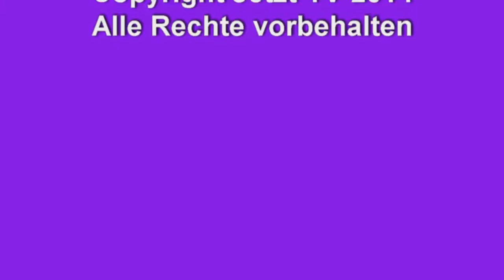Joe Schraube: Uns daran erinnern, wer wir wirklich sind – auch mit Hilfe psychoaktiver Substanzen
In diesem Interview von Juli 2014 beantwortet Joe Schraube Fragen von Devasetu zum von ihm organisiertem Entheo Science Kongress 2014, der vom 12. - 14. Sept. in Potsdam bei Berlin stattfindet (Jetzt-TV, Joe Schraube, Interview02).
Der Kongress Entheo Science bietet ein breites Forum zum Thema pflanzliche psychoaktive Substanzen; Therapie, Schamanismus, Kunst, Musik, Politik, Spiritualität im Kontext mit psychoaktiven Substanzen; Psychodelica als Wecker; sich mit Hilfe psychoaktiver Substanzen daran erinnern, wer wir wirklich sind; über den gesellschaftlichen Umgang mit bewusstseinserweiternden Drogen; die Studie von Prof. David Nutt über verschiedene Drogen, deren Gefährlichkeit und das Suchtpotential; Tendenzen zur Legalisierung der Hanfpflanze weltweit; der praktische Nutzen psychoaktiver Substanzen; bilinguales (Deutsch, Englisch) Angebot beim Kongress 2014;  die Ausbreitung der Scene, ausgehend von Südamerika; zum Veranstaltungsort; Freiraum und Platz für Spontanität sind auf dem Kongress gewährleistet; organisatorische Hinweise; über das Buch „Leben im Rausch“ und dessen Verfasser Daniel Kulla; Vorstellung anderer Referenten, Samuel Widmer, Torsten und Padma, Hans Cousto; die Juristische Diskrepanz zwischen dem Recht der Selbstverletzung bis hin zum Selbstmord und dem Verbot von Substanzen, die bewiesenermaßen deutlich weniger toxisch sind als Alkohol; keine Angst vor Hanf (Matthias Broeckers); über Erfahrungen spiritueller Art unter Zuhilfenahme psychoaktiver Substanzen; in der Natur vorkommende und von Menschenhand zusammengesetzte Substanzen.